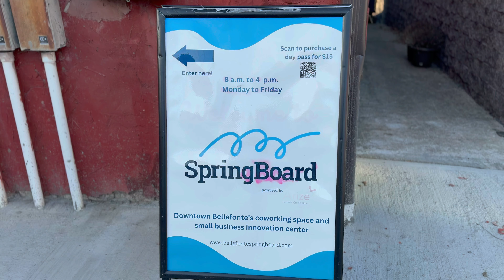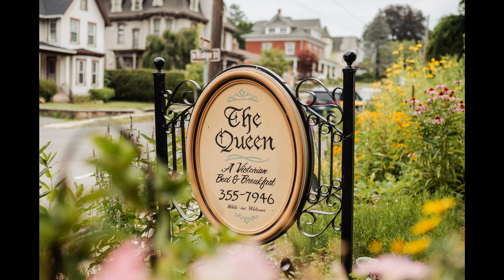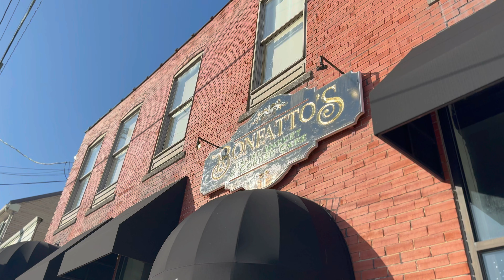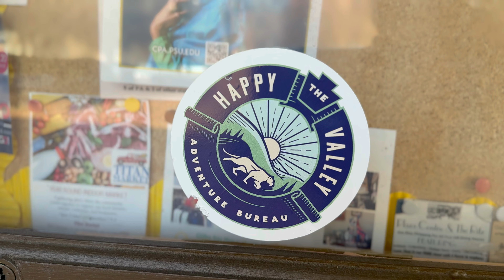Friday in the 'Fonte Summer Series Spaces In Between Live & Encanto Movie Night | Bellefonte PA 2024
Join us for the Friday in the 'Fonte Summer Series on July 26, 2024, in downtown Bellefonte, PA! Enjoy a mesmerizing live performance by Spaces In Between from 5-8 PM, bringing a dynamic blend of indie-pop and alt-rock with nostalgic vibes reminiscent of classic bands like Weezer and Pavement. Dive into the vibrant atmosphere of downtown Bellefonte, exploring unique shops, galleries, and craft beverage producers. Many local retailers offer special discounts and activities during the event.

Stick around for a magical movie night at dusk, featuring Disney's Encanto. Don't forget your lawn chairs and blankets for this free, family-friendly outdoor screening. Parking is free after 8 PM in the borough.